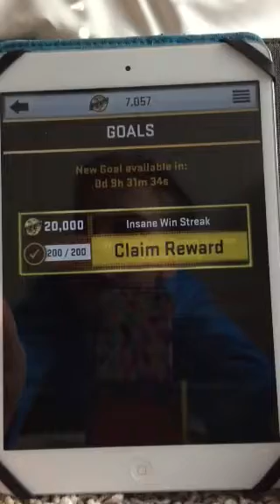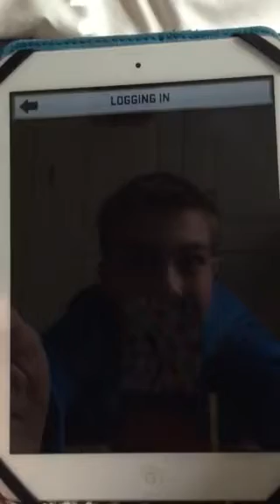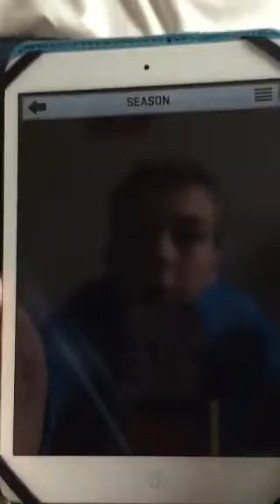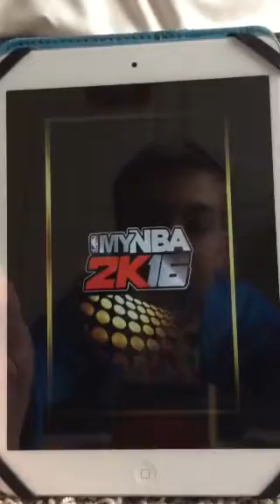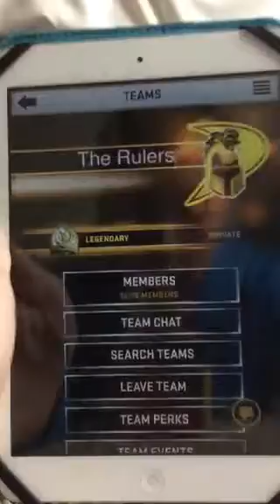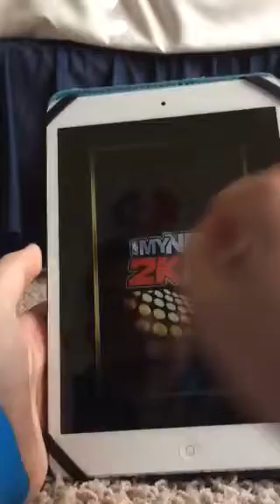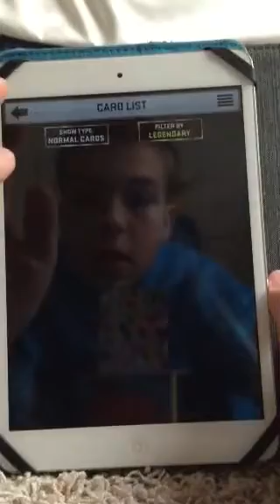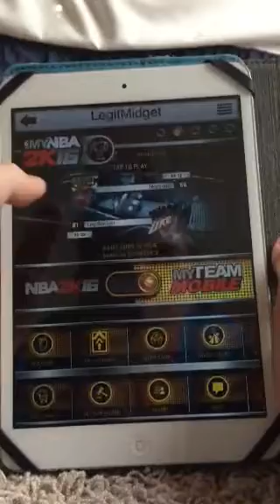Mynba2k16 episode 23, pictures of what happened today, waiting for season to end, legend reset